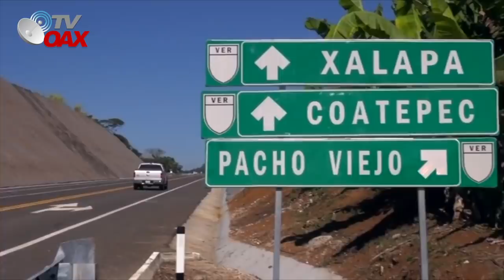Mire!Asi sera nueva via para conectar a Veracruz-Tamaulipas, obra abandonada por años.AMLO lo logra!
Asi sera la gran conexión de estas dos ciudades Veracruz-Tampico, una obra abandonada por años hoy se concreta inicio de la gran obra.